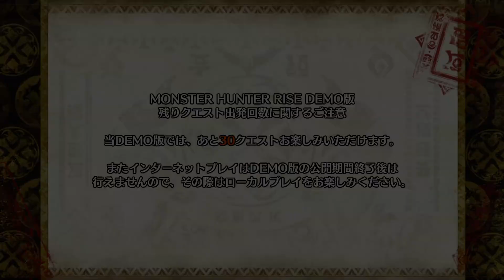【モンハンライズ】新要素が超楽しい！操竜！翔蟲！オトモガルグ！無料で遊べる体験版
お手紙はこちらまで
〒107-6228

再生リスト
妖怪ウォッチ３